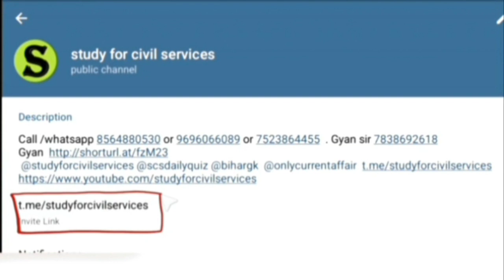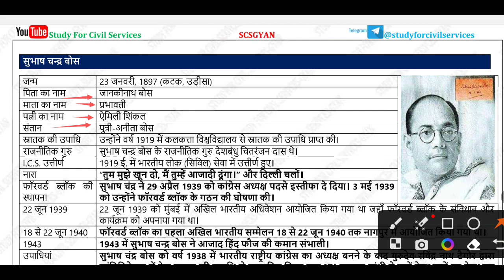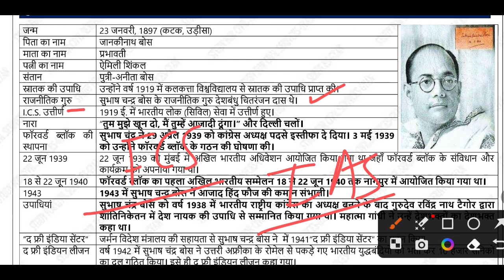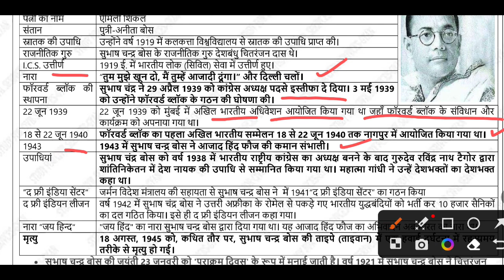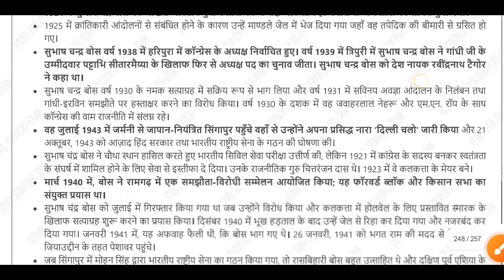Indian History Full Course Class -222 For PCS RO/ARO & BEO BY Nisheeth M. sir